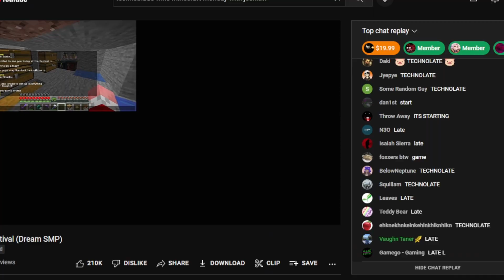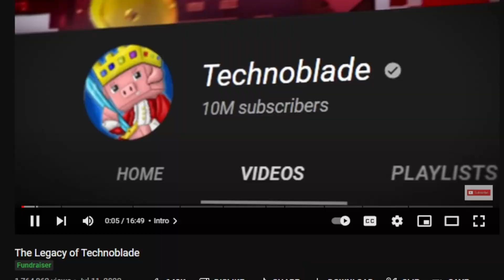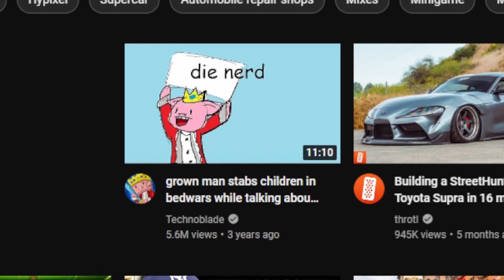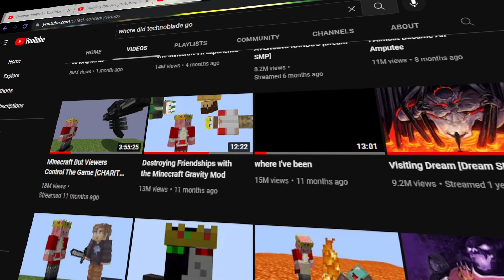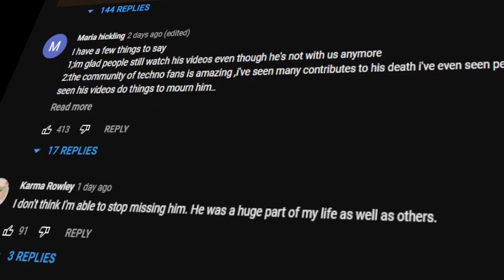What Technoblade Meant to Minecraft